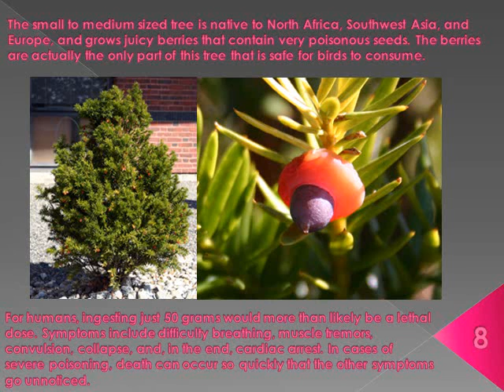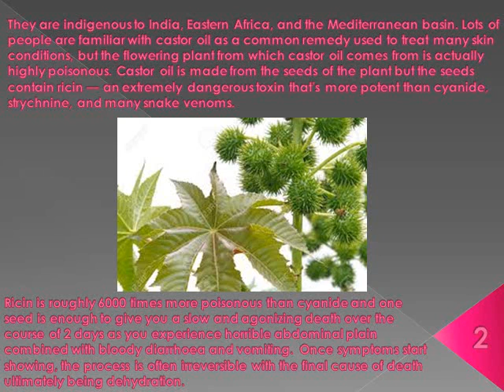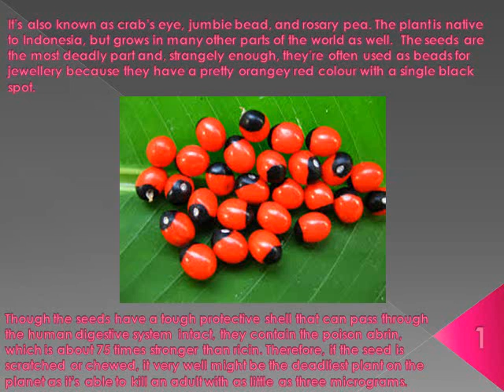12 deadliest plants in the world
Like all living things, plants are equipped with natural defense mechanisms that help protect them from all the vicious animals out there that might want to eat them. In addition to stinging spikes and thorns, some plants are filled with deadly toxins that can make us violently ill or even kill us if we unwittingly ingest them.  Here are the 12 deadliest plants in the world.